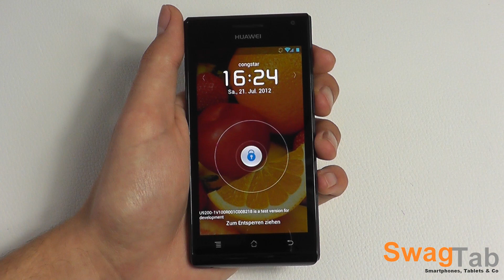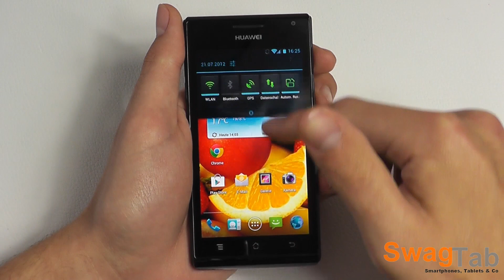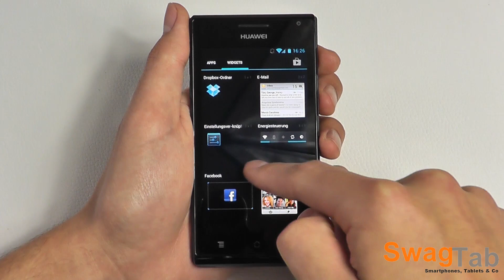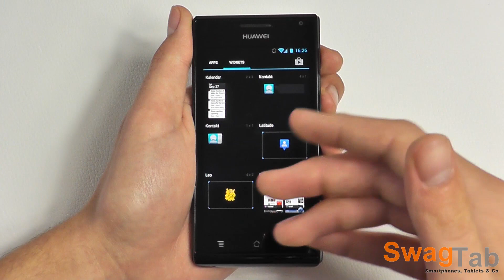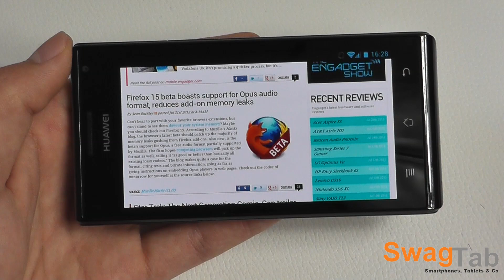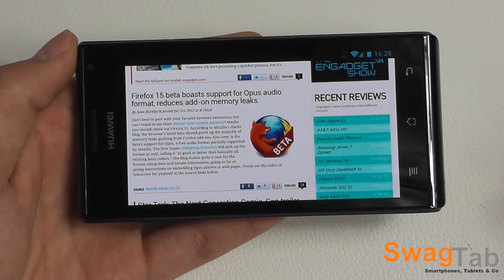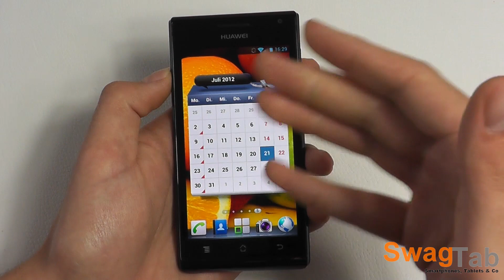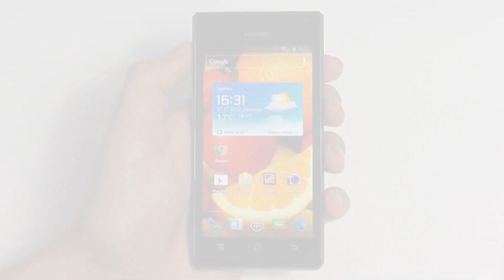Hands-On: Huawei Ascend P1 | SwagTab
Kauflink zum Huawei Ascend P1 bei amazon.de

In diesem Video seht ihr mein erstes, kurzes Hands-On zum Huawei Ascend P1.

Vielen Dank an getgoods.de für die Bereitstellung dieses Testgerätes!

Solltet ihr spezielle Videowünsche haben, lasst es mich in den Kommentaren wissen!